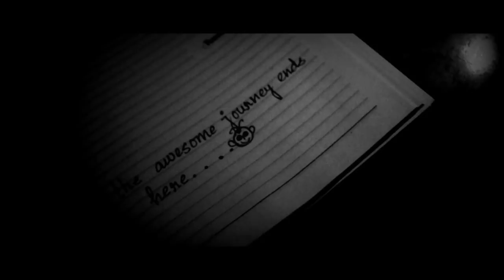SOPNO SONDHANE|| DHRUBA DAS||BANGLA ROCK PROJONMO 2019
Vocal - Dhruba Das
Lyrics- Madhumita Das
Composer- Avishek Saha Dhruba Das
Arranger - Avishek Saha(Symphony studio)
Artist profiles

Bengali romantic song 2019
misti premer gan
Bangla valobasar gan 2019